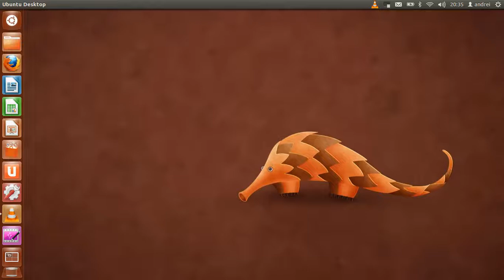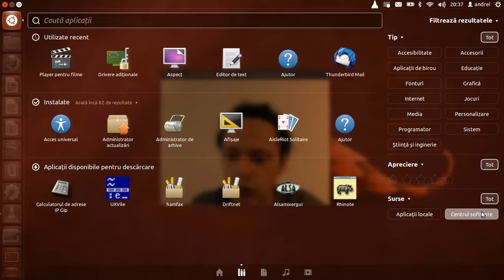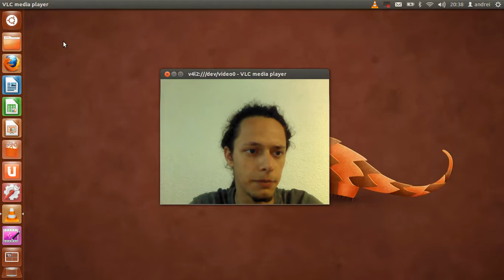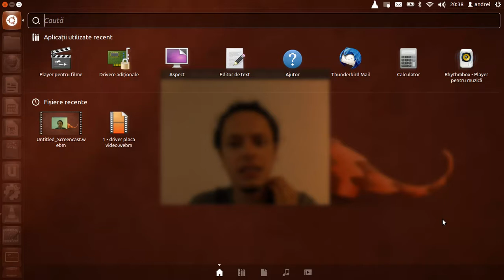Salut Ubuntu: Cum caut fișiere, muzică aplicații și filmulețe?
Cum se instaleaza aplicații folosind Centrul de programe Ubuntu?